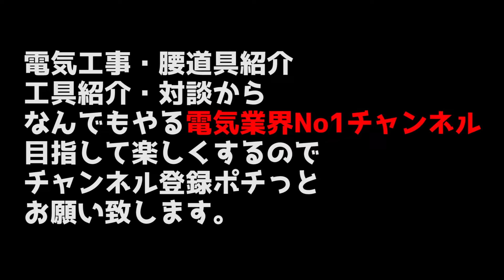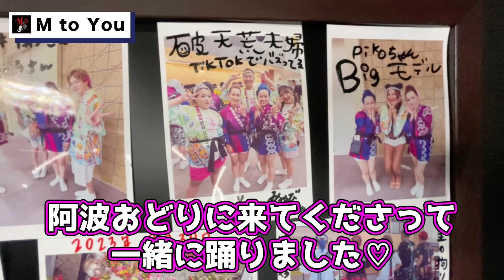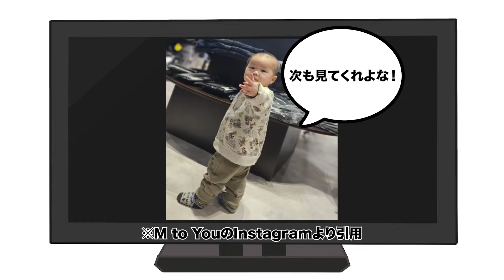【オシャレ作業着の宝庫】品揃えに拘っている徳島の名店「MtoYou」子供店長が大活躍(かわいい)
●詳細
●メールアドレス
●LINE
●電話番号
●住所
大阪府大阪市鶴見区今津南4-1-8

お洒落最強のMtoYou!

00:00～-01:11 ●MtoYouと赤ちゃん店長
01:11~03:53●STUD'S(スタッズ)
03:53~05:43 ●GRANCISCO（グランシスコ)
05:43~06:39 ●伝説の100万回再生K氏のニックス腰道具
06:39~09:23 ●100万再生腰道具をもう一度
09:23~09:46 ●次回予告

M to You編
■第一話■（今回)

■第二話■(次回)
【ここにしかない作業服】スタイリッシュ作業着に拘ったワークショップ・自社オリジナルブランドMtoYouもお洒落

■第三話■
PUMAの手袋が今めっちゃ人気なの知ってますか？見た目だけじゃない機能性抜群の手袋・徳島スワークショップM to You